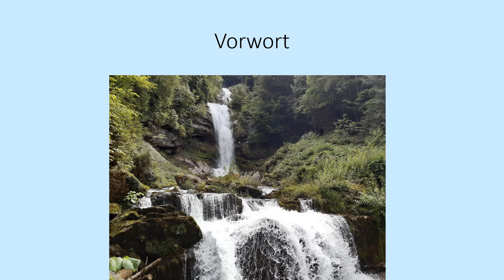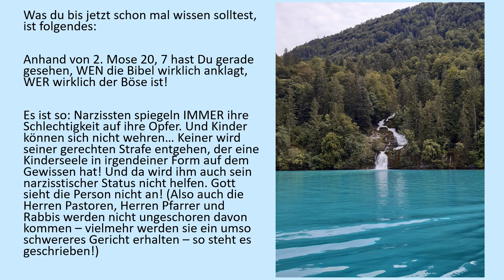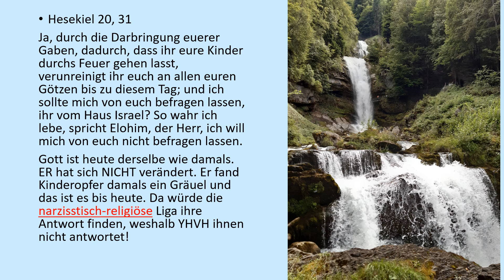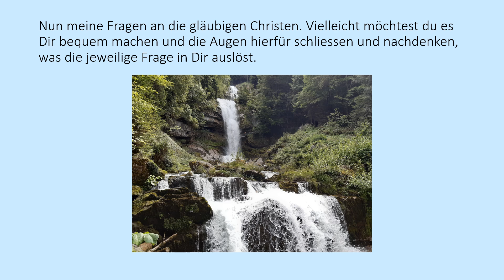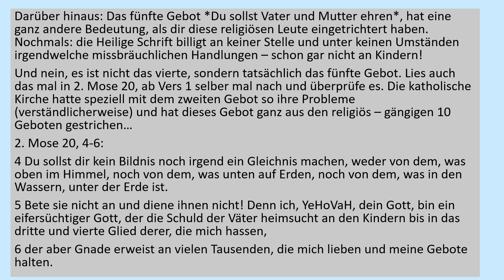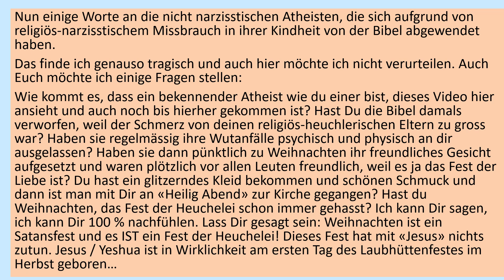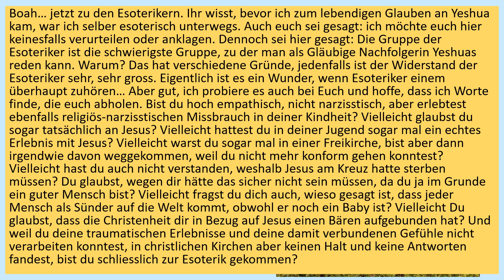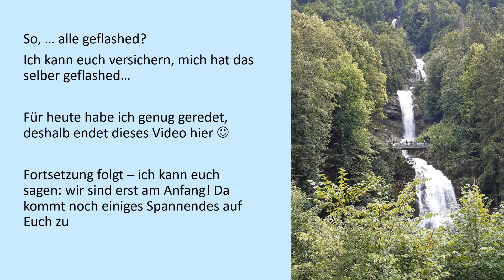Narzisstischer Missbrauch in religiös-narzisstischen Kreisen - Teil 2 der Videoserie über Narzissmus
Dies ist Teil 2 einer vierteiligen Videoserie über Narzissmus
In diesem Video spreche ich alle an, die religiös-narzisstischen Missbrauch in ihrer Kindheit erlebt haben und dadurch traumatisiert wurden. Ich spreche alle an, die trotz allem selber NICHT narzisstisch geworden sind. Angesprochen sind alle Atheisten, alle gläubigen Christen aus jedweden Denominationen und alle Esoteriker! Keiner wird angeklagt, weil du narzisstisch-religiösen Missbrauch erlebt hast. Und keiner wird in diesem Video angeklagt, wenn du dich für Esoterik oder Atheismus entschieden hast... (die Christen werden hier natürlich auch nicht angeklagt).
Ich wünsche allen Betroffenen von Herzen viele Augen öffnende Aha-Erlebnisse und vor allem aufrichtige Heilung.
Das grösste Geschenk für mich persönlich wäre es aber, wenn Dir so die Augen geöffnet würden, dass Du Dich mit dem Gott aus der Bibel und SEINER Schrift versöhnen lassen würdest. Das würde mein Herz sehr erfreuen!

Generell möchte ich  erwähnen, dass es manchmal ratsam ist, einen fachmännischen Therapeuten (der auf das Thema Narzissmus spezialisiert ist) aufzusuchen, je nachdem, was an die Oberfläche kommt. Manchmal kommt man damit vielleicht nicht alleine klar und da wäre es gut, wenn man jemanden hat, der einen kompetent auffängt. Narzisstischer Missbrauch kann tatsächlich - wie ich erfahren habe - eine posttraumatische Belastungsstörung nach sich ziehen, wie der Kanal Hilfe für Opfer von Narzissten auch beschreibt. (aus rechtlichen Gründen sei dies hier erwähnt, ...)